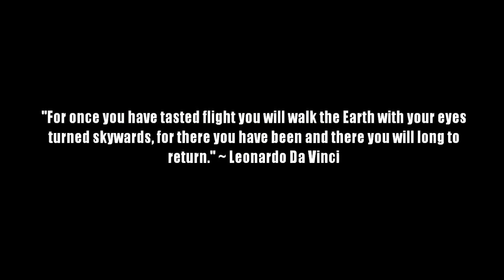Awolnation - Sail - F16 - Remix - Bass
Супер   SUPER